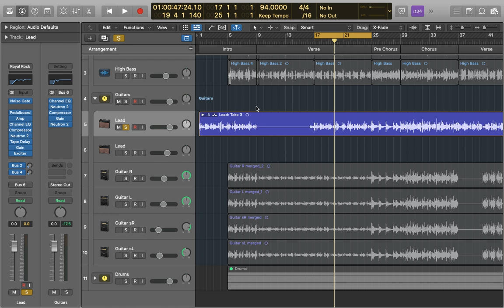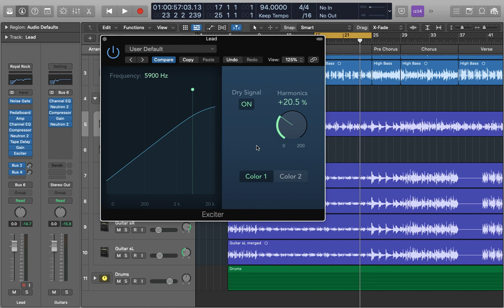Logic Pro X - How To Use The Exciter Plugin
The Exciter plugin is great for improving guitar tone and adding a nice crisp sound to audio.